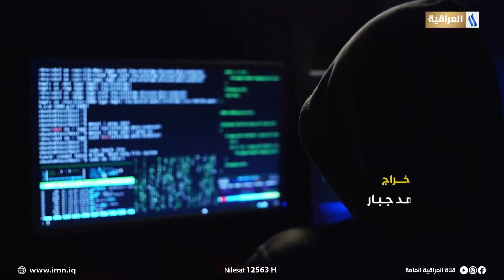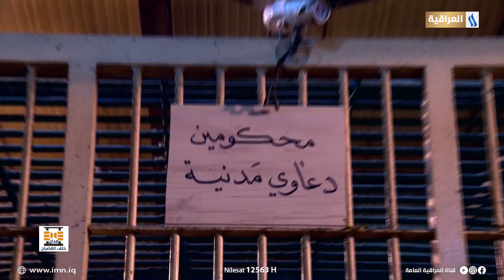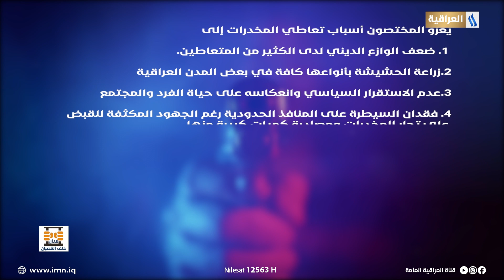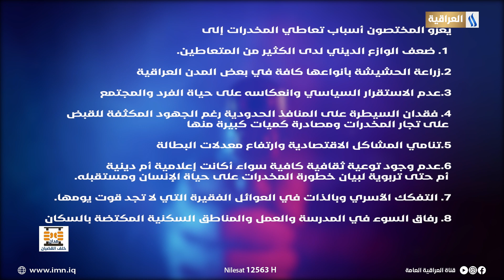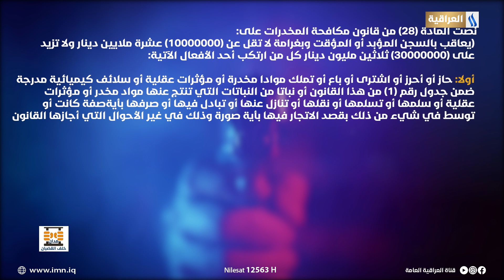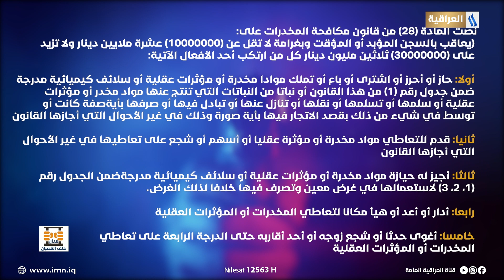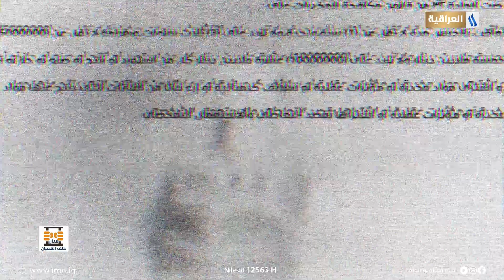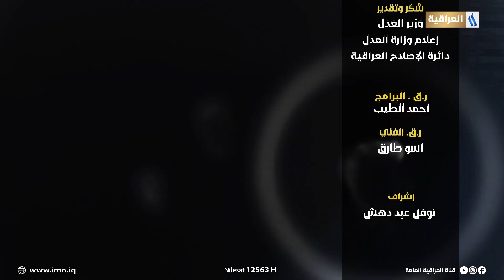شابان تورطا بالتعاطي والمتاجرة بالمخدرات وبكاء وندم | مدان خلف القضبان | تقديم: حيدر السعدي